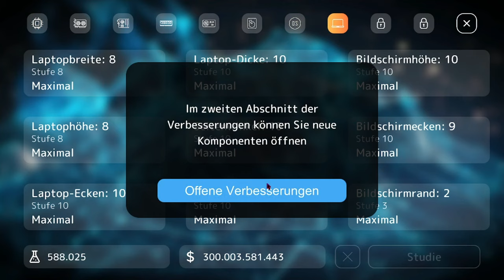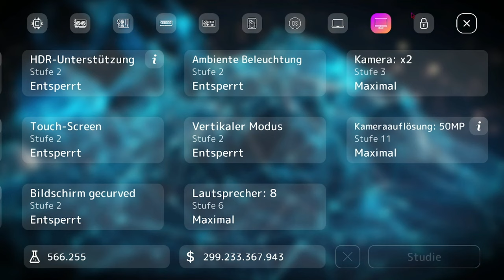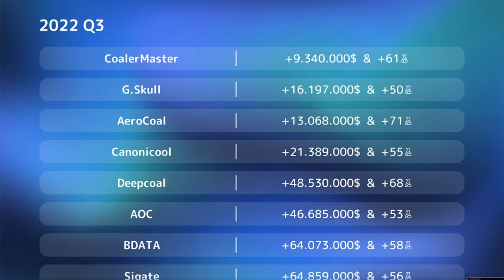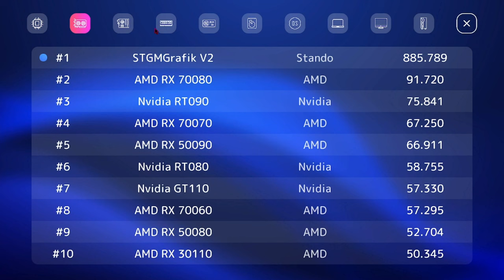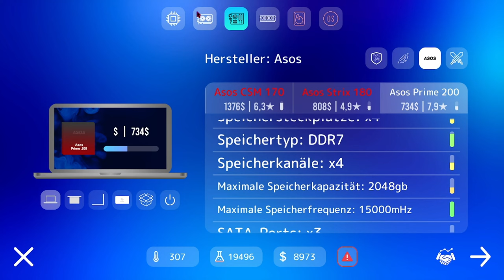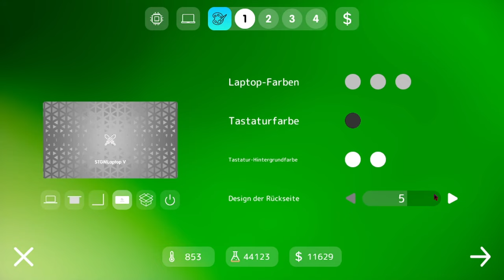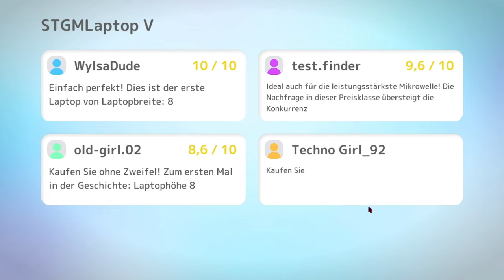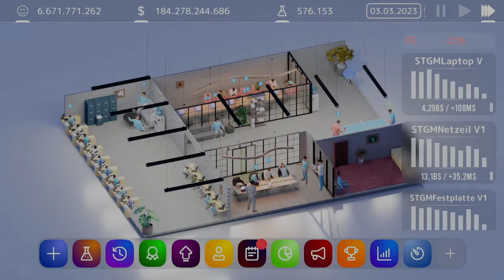Ich baue ein 999.999.999 Euro Monitor - Pc Tycoon 2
➖ Spiel  ➖
► Das Spiel was ich im Video Spiele!

➖ Mein Equipment ➖

➖ Hashtags➖

➖ Timesteps➖

0:00 Intro
0:15 Video